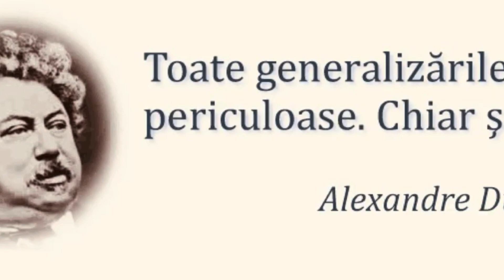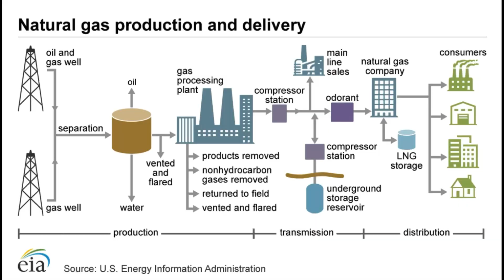Care este arma preferata in manipulare?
Învățam la istorie ca latinii au făcut nu știu ce, ca nemții au declanșat războaie, ca evreii conduc lumea, ca americanii au invadat, ca rușii au anexat… nimic mai fals! Popoarele nu decid nimic si nu acționează niciodată după un plan, doar conducătorii lor o fac! Nu americanii au intrat in Irak ci niște soldați care purtau uniformă armatei SUA, nu rușii au invadat Ucraina ci armatele lui Putin, nu evreii au adus comunismul, ci Marx, Engels, Lenin etc…